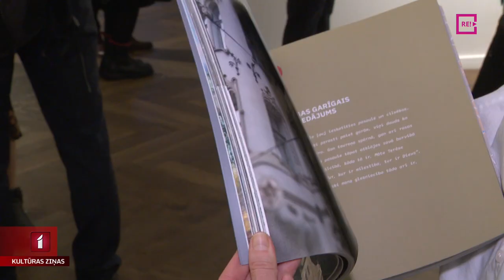“Cita Rīga” Evijas Džonsones fotogrāfijās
Regulāra izstāžu iekārtošana ir kļuvusi par grāmatu izdevniecības “Aminori” tradīciju. Vakar mūsu filmēšanas grupa bija klāt filmu un kostīmu mākslinieces Evija Džonsones fotoizstādes “Cita Rīga” atklāšanā. Ieskats izstādes svētku atmosfērā – Anetes Lesītes reportāžā.